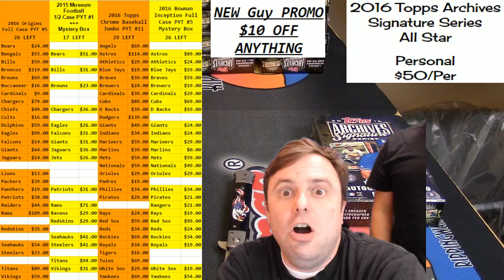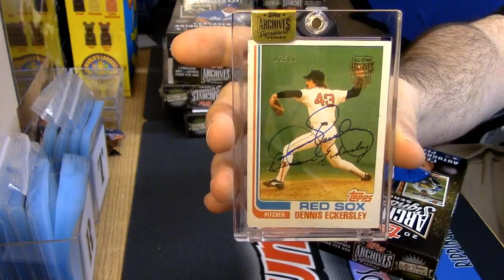2016 topps archives sigs all star